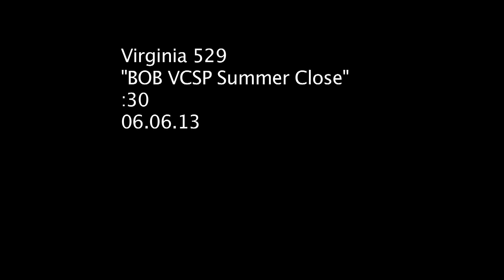BOB VCSP Summer Close